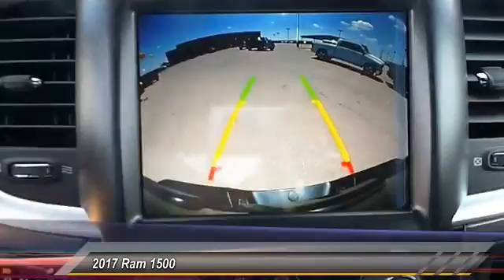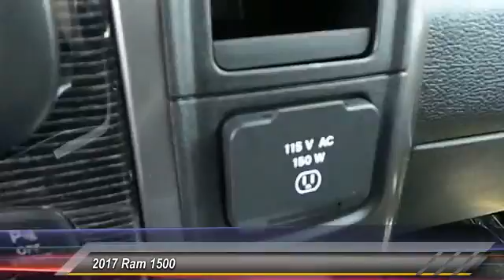2017 Ram 1500 Hobbs NM 7064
2017 Ram 1500 Longhorn 4x2 Crew Cab 5'7 Box

NOTITLE